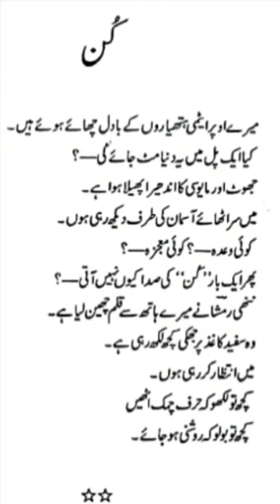AFSANA "kun" by Jilani bano # NTA UGC NET JRF URDU SYLLABUS ME shamila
urdu afsane
AFSANA kun